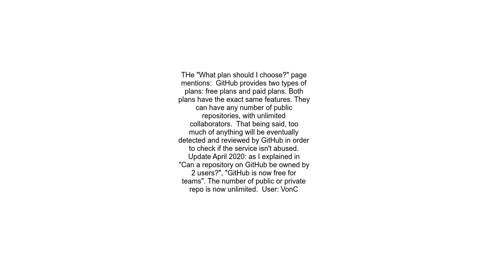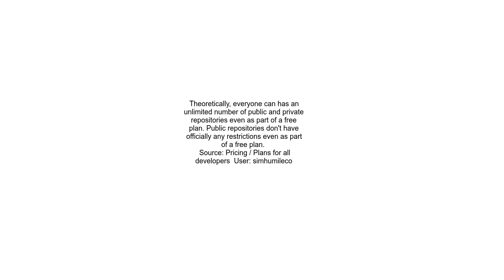How many public repositories can be made on GitHub for individual account